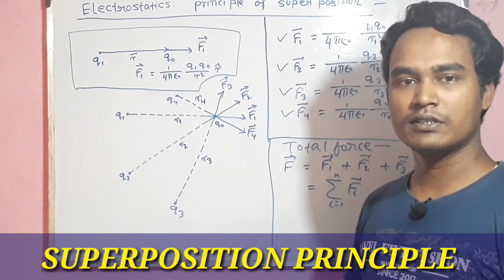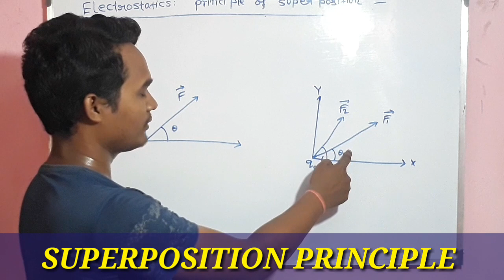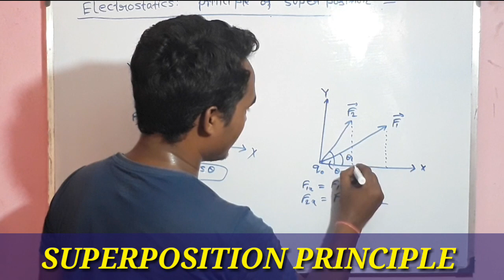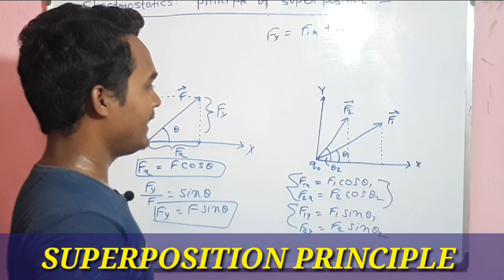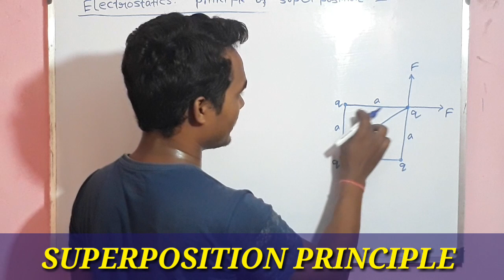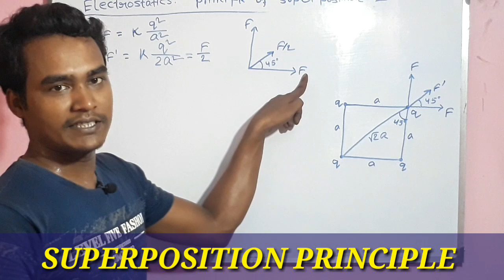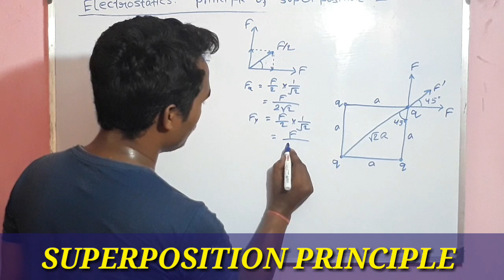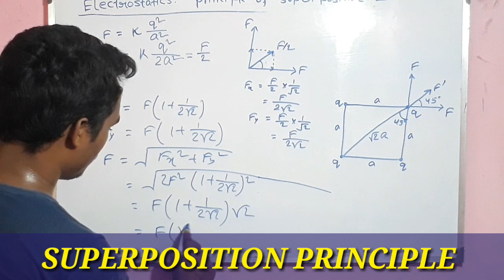SUPERPOSITION PRINCIPLE || ELECTROSTATICS || CLASS-12 PHYSICS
Superposition principle is a very important tool of electrostatics by which we can find out the force on a charge particle due to a number of charges at a time. In an extension we can find the electric field at a location due to a charge distribution.